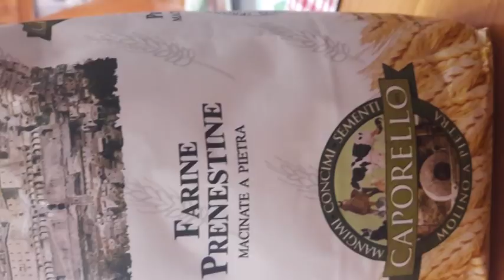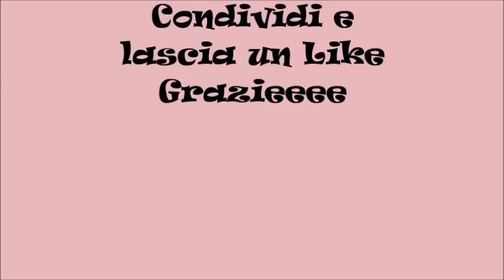Pane con farina macinata a pietra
Pane con farina macinata a pietra di tipo 2 e un po di 0
con prefermento